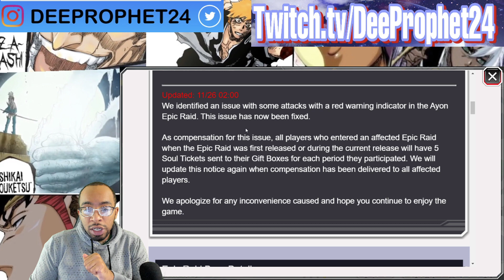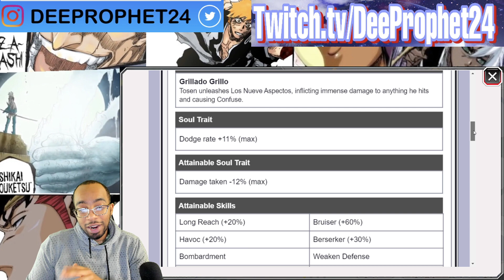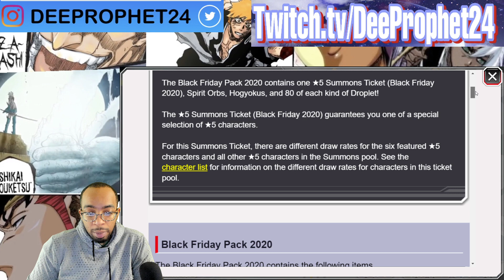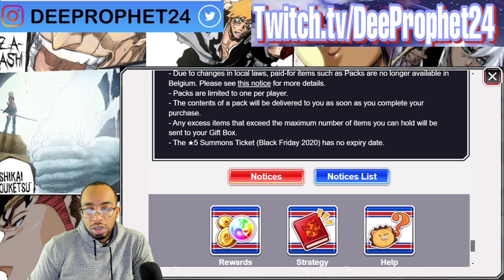Hollow Kaname Resurrection is Here! Aaroneiro, Zomari Battle for the Meme Bleach Brave Souls